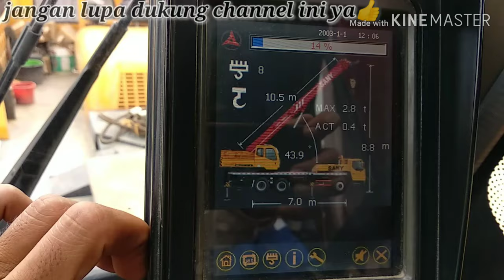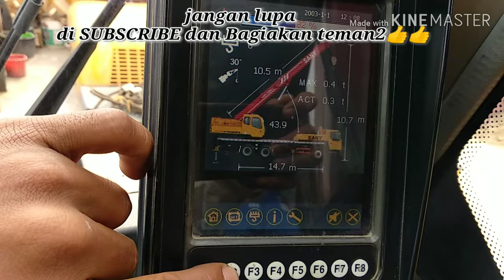Setting computer CRANE SANY STC 250,STC500,STC550 di lokasi Proyek KCIC jakarta-bandung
Di video sebelumnya, yg cara pengoperasian mobile crane STC550. Kurang sedikit mengenai setting komputer untuk Jib. Oleh krna itu saya buat kan video ini. Krna ada juga teman yg meminta untuk di buatkan👍 mohon maaf jika ada kekurangan🙏.
Bagikan juga jika bermanfaat 🙏🙏

Cara pengoperasian crane, mobile crane, roughterain crane, crowler crane , excavator, laoder